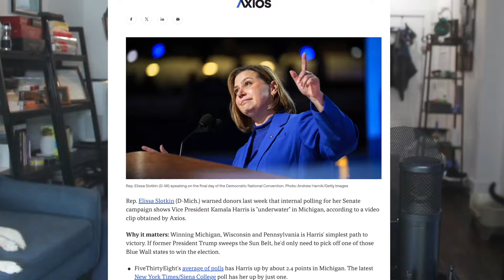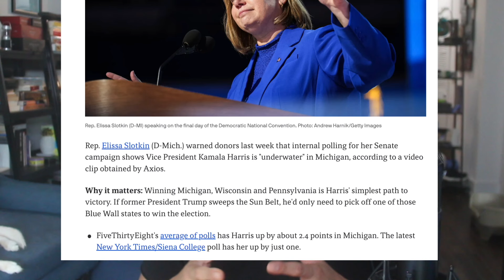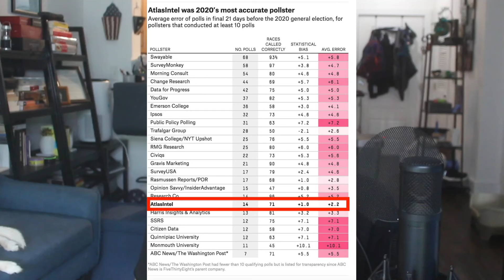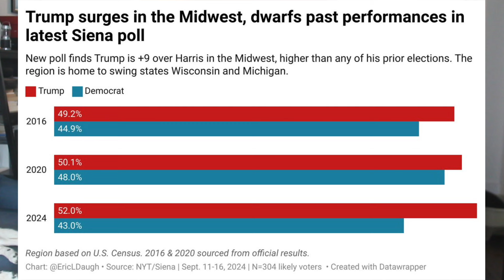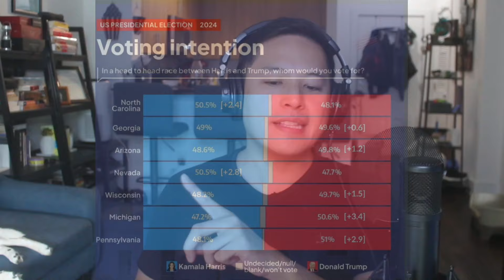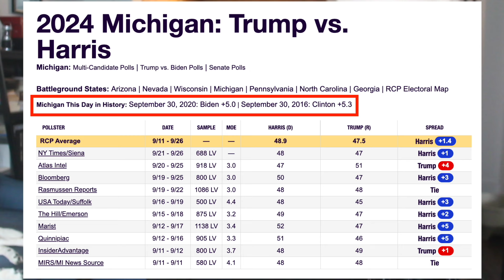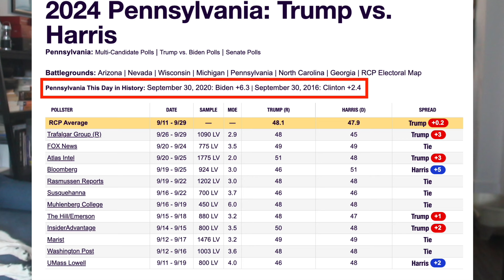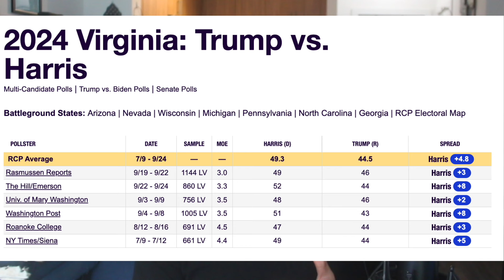Kamala’s BRUTAL Internal Polls Leaked: “We Have Her UNDERWATER”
🚨 SHOCKING 2024 Presidential Polls 🚨

Kamala Harris' internal polling numbers are BLEAK. This matches the reports from within the Trump campaign, which show Trump in a strong position. This also matches what we saw from the Atlas Intel poll.

In today's video:

✅ Elissa Slotkin: "We have her UNDERWATER in our polling"
✅ Atlas Intel polling analysis
✅ RCP officially declares MINNESOTA a toss-up state (WOW!)
✅ Why are firms suddenly polling Minnesota + Virginia?
✅ Could Trump win New Jersey?
✅ MSNBC's Steve Kornaski has brutal news for Kamala
✅ Arabs could DOOM Kamala in Michigan
✅ Trump's history of over-performing his poll numbers

If you're still reading this, use the word “underwater” in your comment. It'll be our wink to each other ;)

- Daniel Dalton (aka "StateOfDaniel")

For more conservative news, analysis, and commentary, be sure to check out:

Anthony Brian Logan
Ben Shapiro
BlazeTV
Brandon Tatum
Charlie Kirk
Christian Watson
Daisy Cousens
Dave Rubin
Dennis Prager
Dinesh D’Souza
Don't Walk, RUN! Productions
FreedomToons
Gad Saad
Jericho Green
John Doyle
John Stossel
Jordan Peterson
Lauren Chen
Liz Wheeler
Mark Dice
Matt Christiansen
Matt Walsh
Michael Knowles
Michael Malice
Paul Joseph Watson
PragerU
Puppetgate
Sara Gonzales Unfiltered
Slightly Offens*ve with Elijah Schaffer
Steven Crowder
Sydney Watson
The Daily Wire
The Officer Tatum
The Rubin Report
Tim Pool
Tom Fitton
Tommy Sotomayor
Tucker Carlson